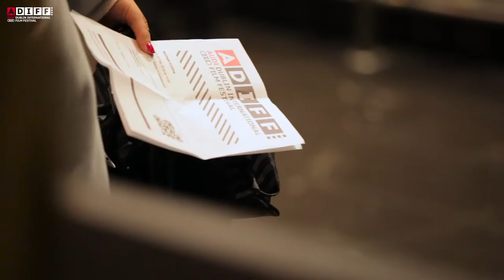ADIFF TV | Day 3 - Sir David Hare, Michael Collins, and Traders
Highlights from the talent attending Day 3 of ADIFF16
In our Behind The Scenes programme, we hear highlights from esteemed playwright and screen writer Sir David Hare, who wrote Oscar nominated screenplay for The Hours and writer Malcolm Campbell, writer of What Richard Did, at the Screenwriting Masterclass in association with Screen Training Ireland.

On the Red Carpet director Neil Jordan and actor Aidan Quinn talk to us at the Michael Collins 20th Anniversary Screening and Special Presentation in Savoy Cinema Dublin.

Then we travel to Light House Cinema to see Traders by Irish film makers Rachael Moriarty and Peter Murphy. Listen to John Bradley (Game of Thrones) and Killian Scott (Love/Hate, Ripper Street) talk about this hard hitting film and about ADIFF.

About the Audi Dublin International Film Festival:
The 2016 Festival features over 80 films from 27 countries, and welcomes over 40 guests to the capital over this 11day celebration of film.

Key partners and funders include The Irish Film Board, hotel partner The Merrion Hotel, beverage sponsor Peroni Nastro Azzurro, retail partner Arnotts, print transport partner Wells Cargo, post-production partner Windmill Lane and media partners The Irish Times, RTÉ Supporting the Arts and Entertainment.ie.